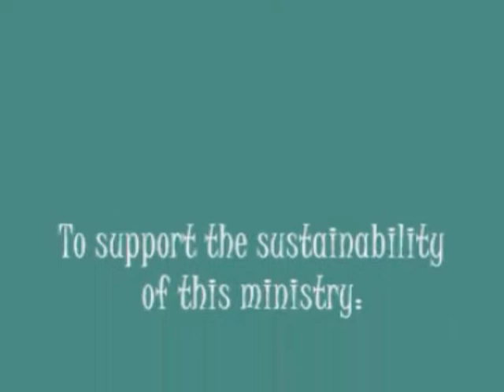YOU MUST HATE TO LOVE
Pastor Derek S. Gandy delivers this powerful Easter Sunday message concerning not allowing anyone to come between you and Jesus.